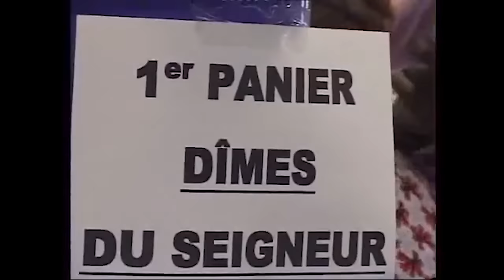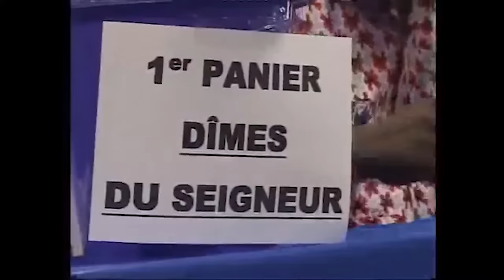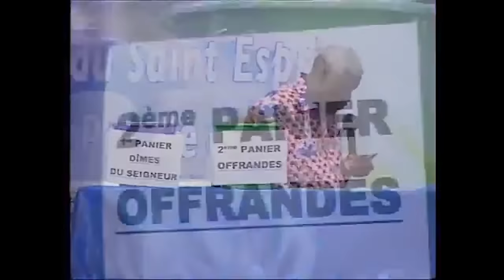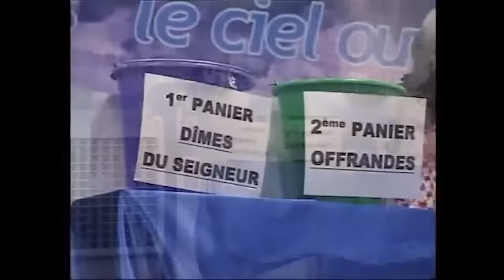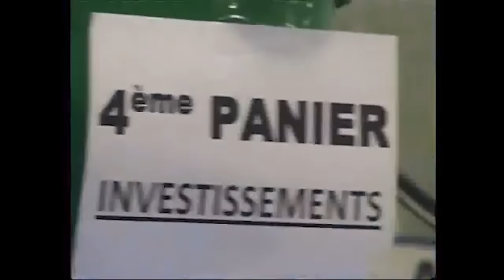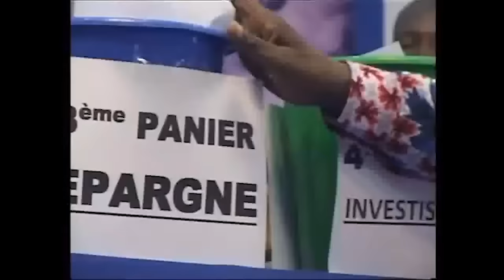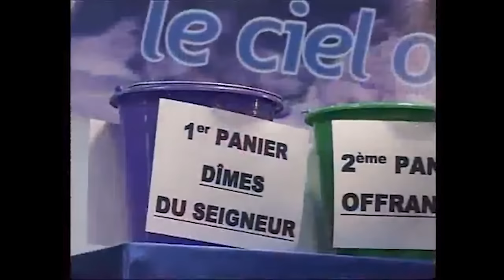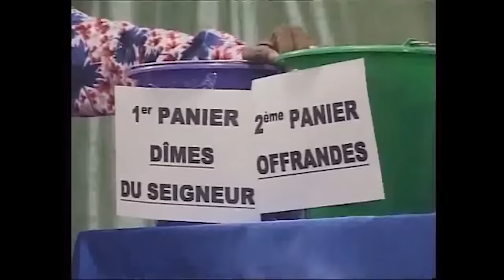PASTEUR MAMADOU KARAMBIRI - C'EST FINI LA PAUVRETÉ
Luc 12:42-44"Et le Seigneur dit : Quel est donc l'économe fidèle et prudent que le maître établira sur ses gens, pour leur donner la nourriture au temps convenable ? 43.Heureux ce serviteur, que son maître, à son arrivée, trouvera faisant ainsi ! 44.Je vous le dis en vérité, il l'établira sur tous ses biens."

1• ✉️ VOUS SOUHAITEZ CONTRIBUER PAR UN DON OU UNE OFFRANDE ?